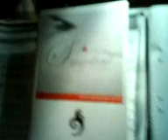Love Song - Sara Bareilles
Love Song - Sara Bareilles piano cover